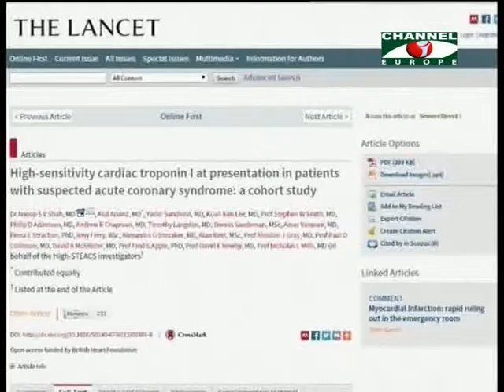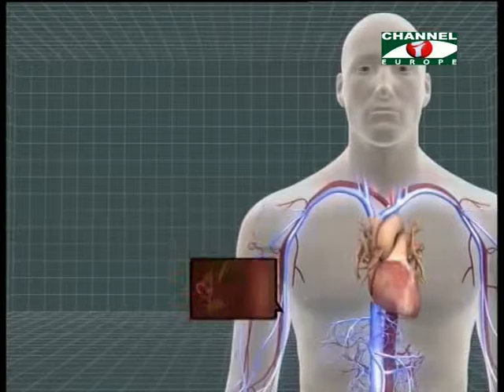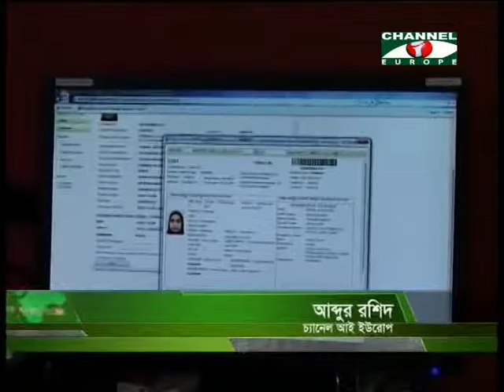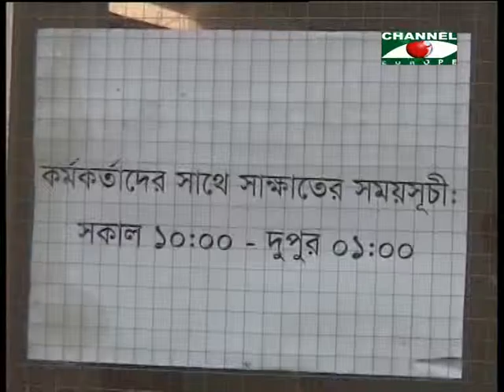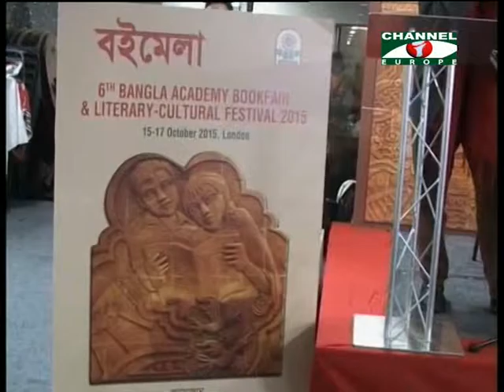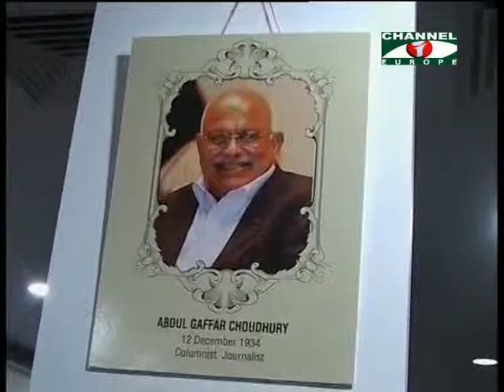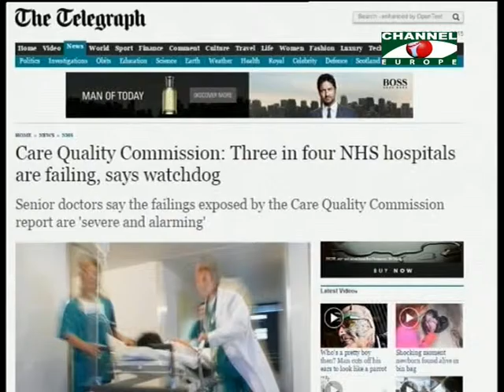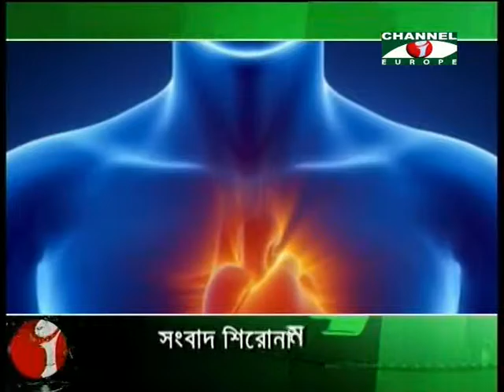Amader Khobor 161015 All Parts